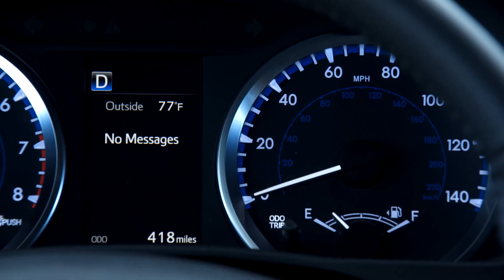Veja o que acontece com o passageiro de trás que não usa cinto de segurança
O IIHS (Insurance Institute for Highway Safety), órgão independente de segurança veicular dos Estados Unidos, mantido pelas seguradoras, fez um estudo que revela os risco de se andar no banco de trás dos veículos sem cinto de segurança. No país, a imensa maioria dos passageiros da frente declaram usar o dispositivo, mas 25%  dos entrevistados disseram não utilizar quanto estão atrás. Isso ocorre principalmente ocorre quando pegam carona, táxi ou serviços de carona remunerada. Uma simulação de acidente com o veículo a 56 km/h, velocidade considerada normal no trânsito urbano, feita pelo IIHS mostra os riscos para os passageiros do banco de trás que não usam cinto de segurança. No Brasil, o uso do dispositivo é obrigatório para todos os passageiros. O descumprimento prevê multa de R$ 195 e cinco pontos na CNH do motorista.